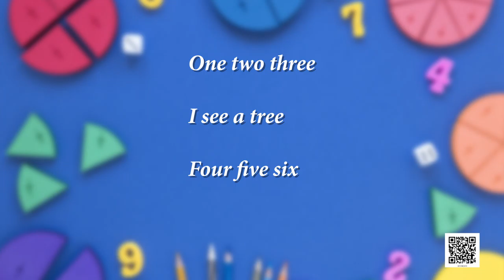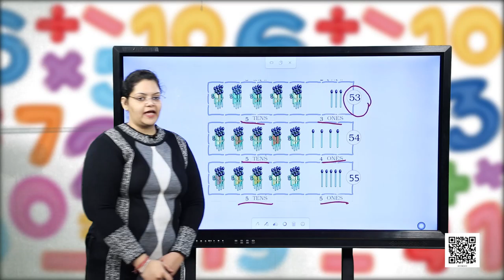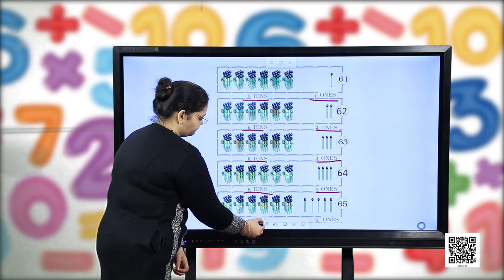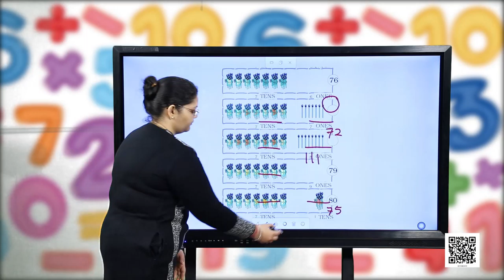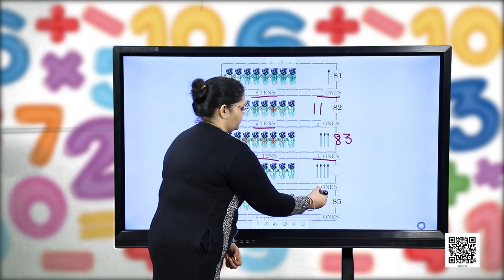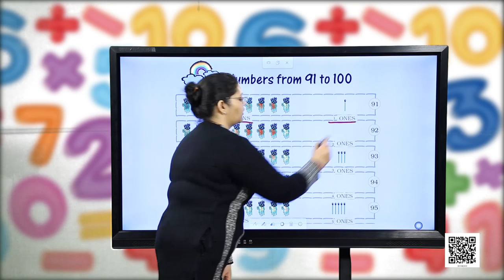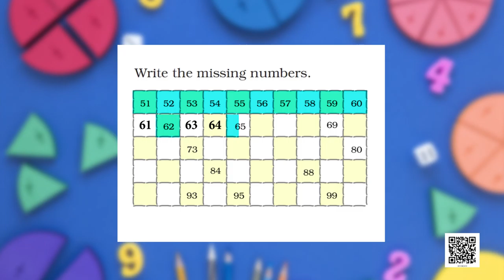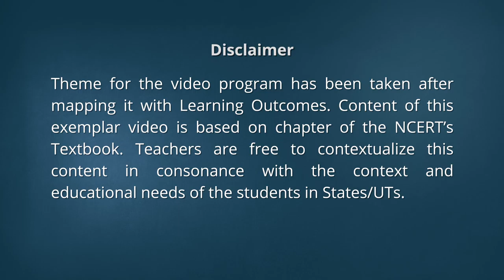Class 1 Maths Chapter 11 'Numbers' full chapter in one video cbse ncert